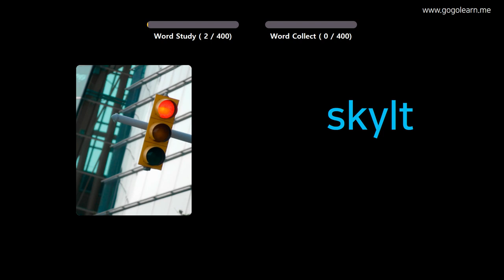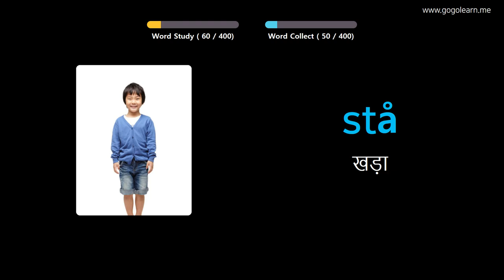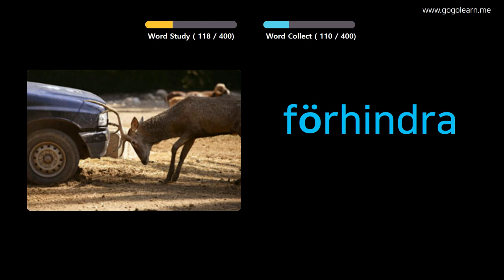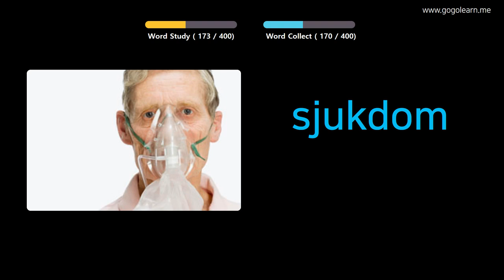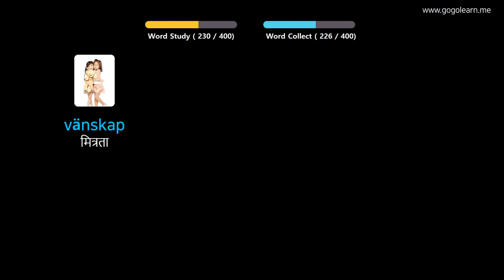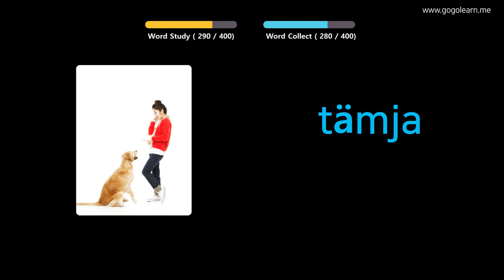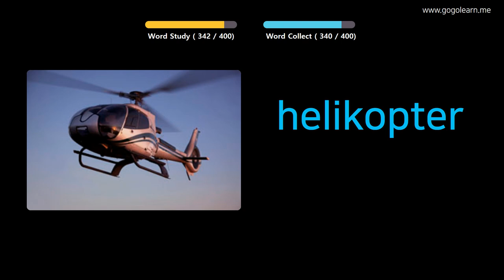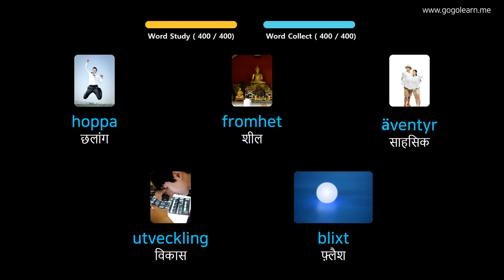चित्रों के माध्यम से स्वीडिश सीखना |स्वीडिश शब्दावली मध्य विद्यालय ३ | Golearn